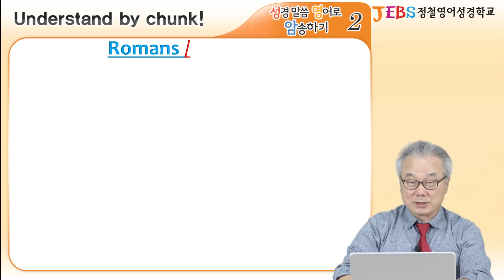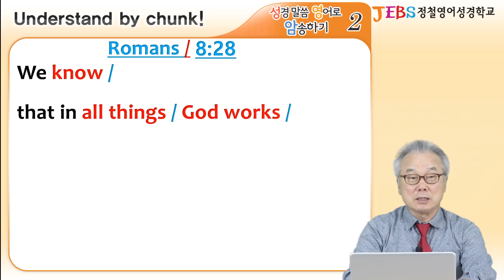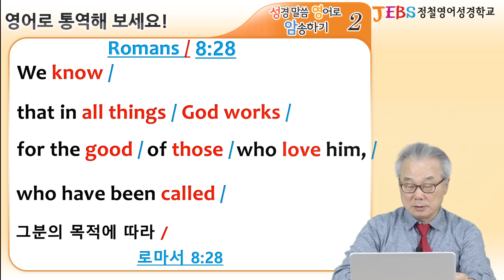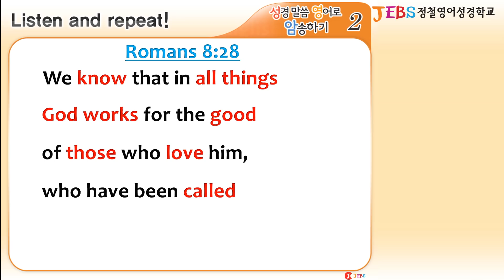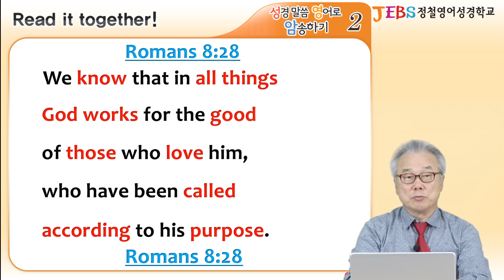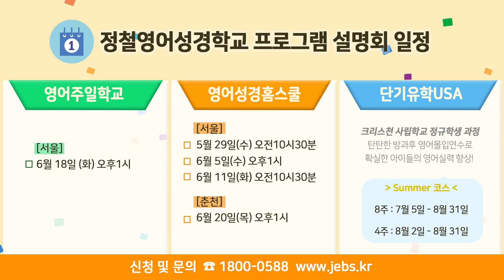[2권 15회] 모든 것이 합력하여 선을 이루느니라_정철의 '성경말씀 영어로 암송하기'